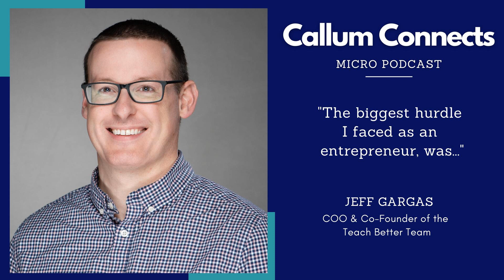Jeff Gargas - My biggest hurdle as an entrepreneur.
COO and Co-Founder of the Teach Better Team who has been starting and running businesses for nearly 20 years.

Twitter Instagram LinkedIn Twitter Instagram LinkedIn YouTube Skype ID: JGargas10